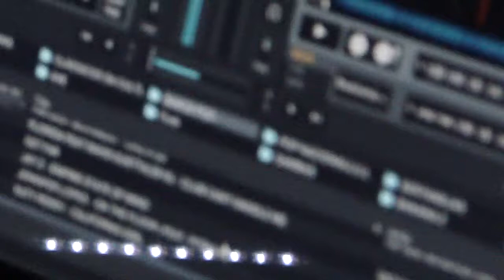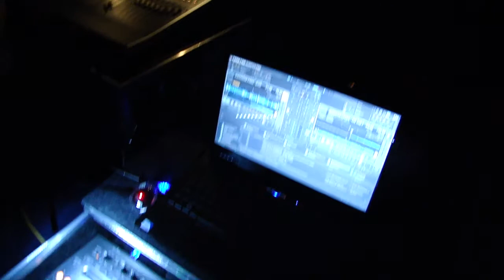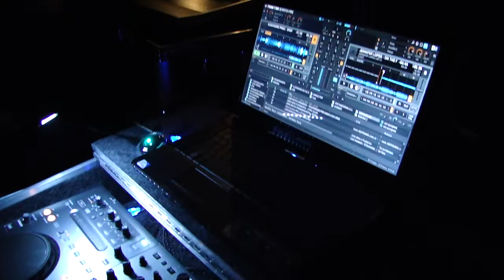DJ Guaraci e DJ Banana (abertura show Thaeme e Thiago Araçatuba)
Abertura show Thaeme e Thiago em Araçatuba (11/10/2011).

Guaraci Bezerra de Lima.